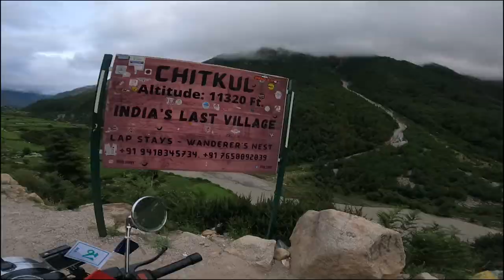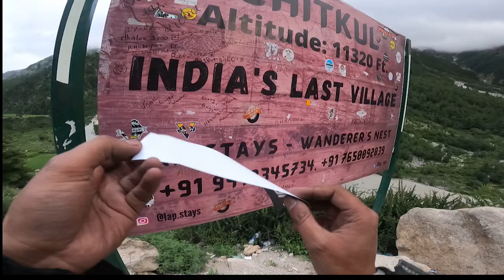Akele hi nikal parre …Indian last village || Bilaspur to Chitkul || Episode 2 || Supreme Spiti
Iam Gurpreet aka Guri. Love to travel on bike I am using My bikes in Ridez on weekends on Royal Enfield Bullet, FZ, Dominer. Unboxing of new technology products related for biking.